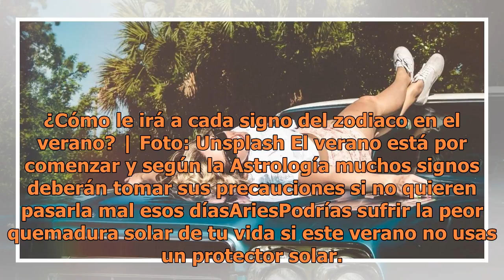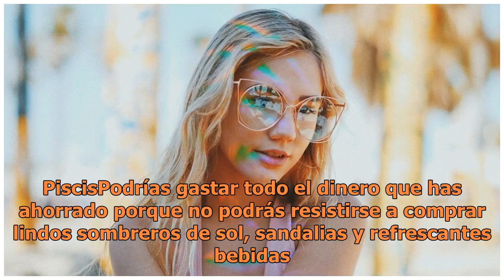¿Cómo le irá a cada signo del zodiaco en el verano?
¿Cómo le irá a cada signo del zodiaco en el verano? | Foto: Unsplash El verano está por comenzar y según la Astrología muchos signos deberán tomar sus precauciones si no quieren pasarla mal esos díasAriesPodrías sufrir la peor quemadura solar de tu vida si este verano no usas un protector solar. Tu ...